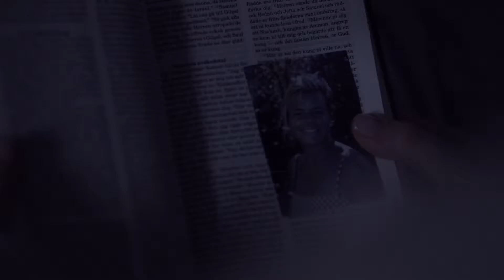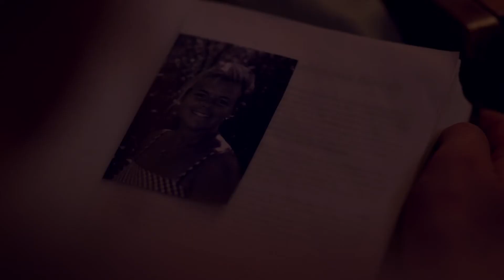VI ÄR KVAR (2014)